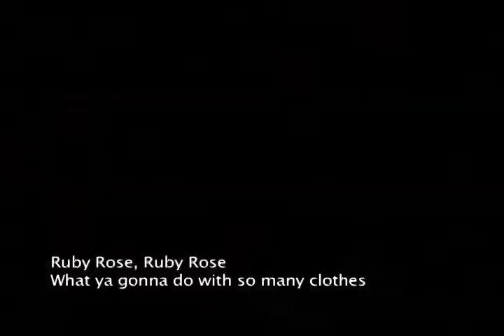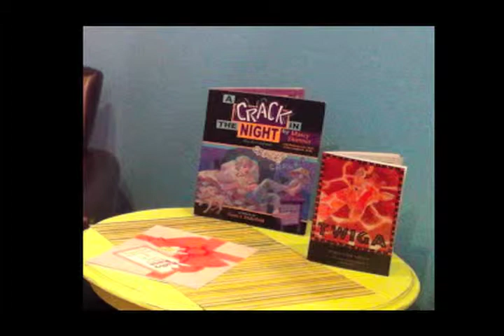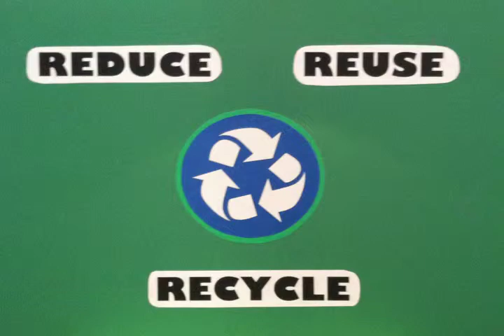Ruby Rose By Marcy Hope Williams Movie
Here is a introduction video of the poem in the Ruby Rose, a children's book by Marcy Hope Williams